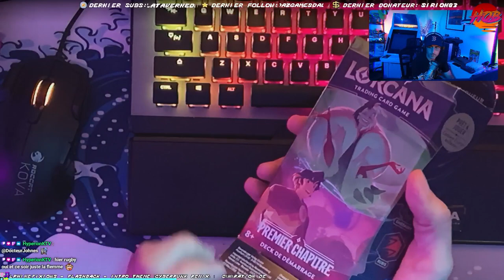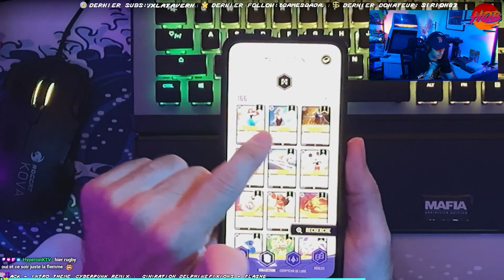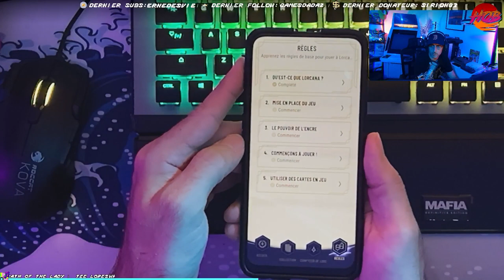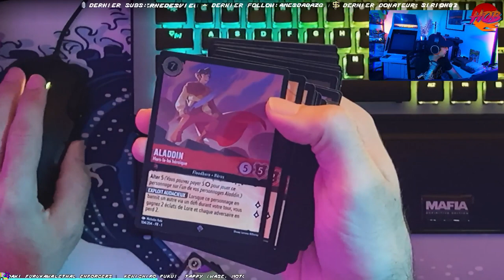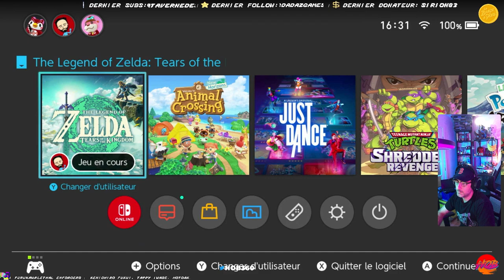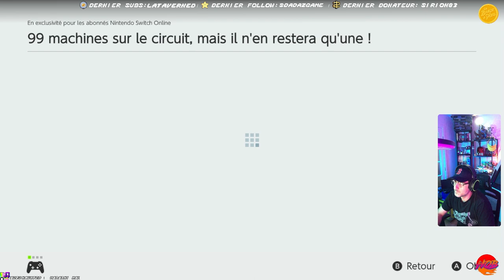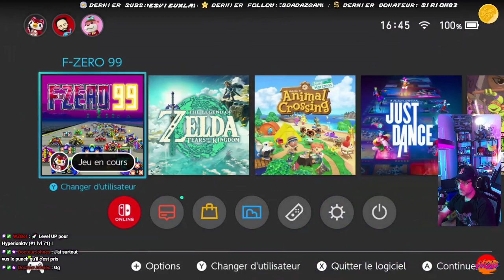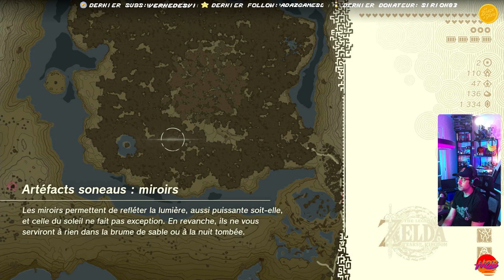Hob : ZELDA TOTK EP 23 l'arbre MOJO